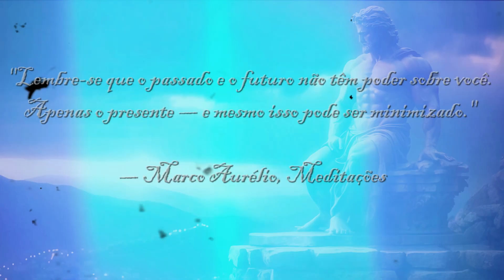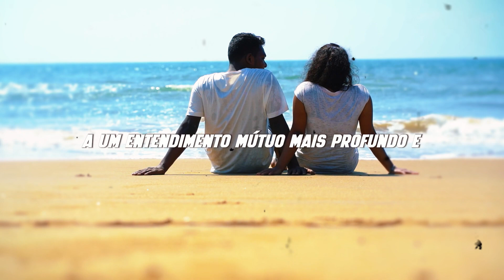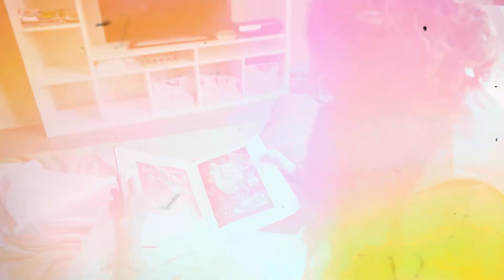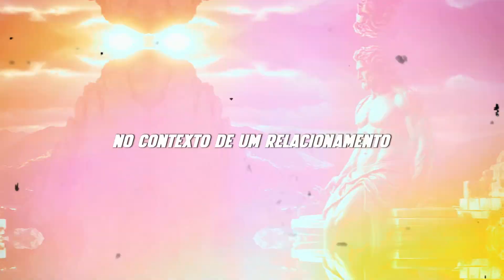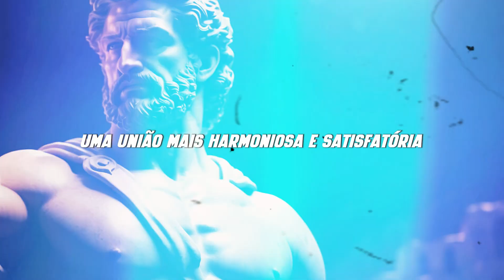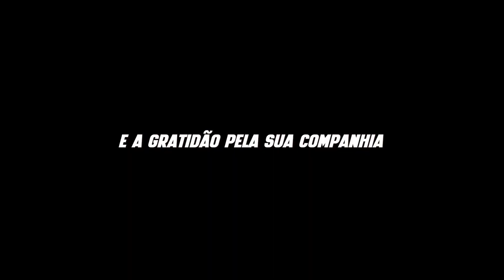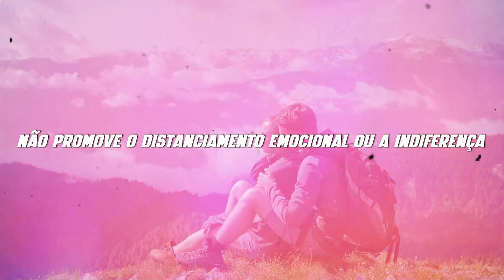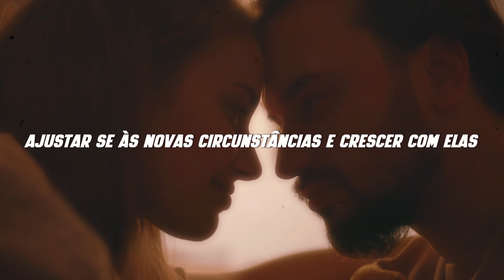Como o Estoicismo Pode Salvar Seu Relacionamento I ESTOICISMO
Descubra no vídeo "Como o Estoicismo Pode Salvar Seu Relacionamento" a chave para transformar sua vida amorosa usando os princípios da filosofia estóica. Se você está buscando uma forma de aprofundar seu relacionamento, superar desafios e encontrar uma conexão mais significativa com seu parceiro, este vídeo é essencial para você. Aprenda como a sabedoria estóica pode ajudar a melhorar a comunicação, aumentar a compreensão mútua e fortalecer os laços de amor e respeito. Junte-se a nós nesta jornada inspiradora para descobrir como a filosofia de mais de dois mil anos ainda é relevante e poderosa nos relacionamentos modernos. Oferecemos dicas práticas, insights profundos e estratégias eficazes para cultivar uma parceria amorosa mais forte e equilibrada. Se você está comprometido com o crescimento pessoal e a melhoria do seu relacionamento, "Como o Estoicismo Pode Salvar Seu Relacionamento" oferece uma perspectiva única que pode mudar sua vida amorosa para melhor.

► CURTA! 👍
► COMENTE! 💬
► COMPARTILHE! ➤
► ATIVE O SINO DE NOTIFICAÇÕES! 🔔

voz usada elevenlabs.io
'A Kind Of Hope' de Scott Buckley - lançado sob CC-BY 4.0.